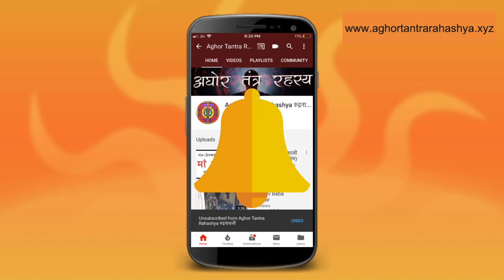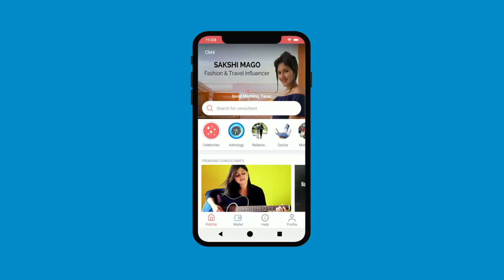छायापुरुष साधना, काली किताब तंत्र भाग १